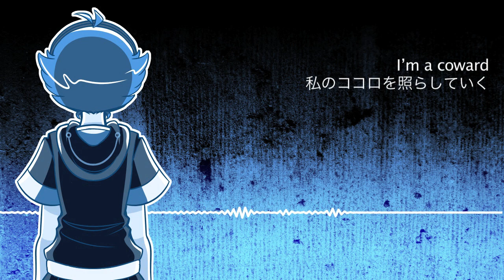【UTAU Cover】Coward's Waltz【Kikyuune Aiko】+UST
I'm late ;_______;
Happy 7th birthday my child please don't hate your mother

This is only the beginning, though. I'll be posting Aiko bday stuff up until the 31st, which will be a new voicebank reveal (and HOPEFULLY release)!

Please take a look at PLAMA's original works!!

Credits

＊ Song by PLAMA
＊ UST, art, video and mix by MystSaphyr